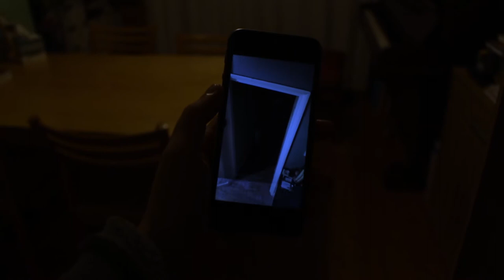welcome home (2017)